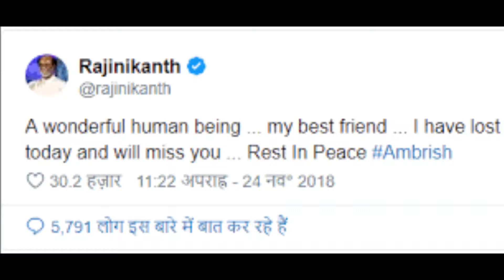इंडस्ट्री में दौड़ी शोक की लहर, इस मशहूर अभिनेता का हुआ निधन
आप सभी को बता दें कि साऊथ फिल्मों के अभिनेता नेता एमएच अंबरिश की हार्ट अटैक होने की वजह से निधन हो गया है
इससे सभी लोग शोक में डूबे हैं.अंबरिश पिछले दिनों से काफी बीमार चल रहे थे अब वह इस दुनिया में नहीं रहे हैं.
66 साल की उम्र में अंबरिश ने दुनिया को अलविदा कह दिया है. सांस की दिक्कत के चलते अंबरिश को एक निजी अस्पताल में भर्ती कराया गया था.
 आप सभी को बता दें कि 29 मई 1952 को जन्म लेने वाले अंबरीश ने 200 से ज्यादा फिल्मों में काम किया है.
एमएच अंबरिश की मौत पर कर्नाटक के मुख्यमंत्री एच डी कुमार स्वामी ने गहरा शोक जताया है
इसी के साथ साऊथ के कई स्टार्स ने भी इस पर दुःख जयते है. फेमस एक्टर रजनीकांत ने भी अंबरिश की मौत गहरा दुख जताया है
 तेलगु सुपरस्टार अलु अर्जुन ने ट्वीट कर अंबरिश की मौत पर दुख जताते हुए उनकी आत्मा की शांति के लिए प्रार्थना की है.
वहीं एक्ट्रेस राधिका सरथकुमार ने अंबरिश की मौत पर उनकी एक फोटो शेयर करते हुए उनको श्रद्धांजली अर्पित की है
 तमिल एक्टर कांग्रेस नेता खूशबु सुंदर ने अपने ट्वीट पर लिखा कि अंबरिश सर हमेशा हमारे दिल में है उनके बिना हम अधूरे है.
इसी के साथ एक्टर लक्ष्मी राई ने भी ट्वीटर पर लिखा की उनकी फिल्मों को देखते हुए वह बडे हुए हैं.
 इसके साथ ही उन्होंने उनकी मौत पर आश्चर्य जातते हुए श्रद्धांजली आर्पित की है. आप सभी को बता दें
 कि अंबरिश की मौत से सभी गहरे सदमे में पहुँच चुके हैं.